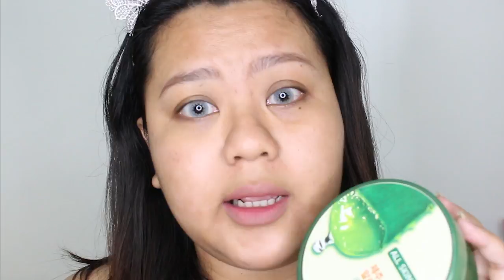HOT or NOT: L.A. Girl Pro Matte HD Foundation| Dhenok Pratiwi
Halooooo!

Aku baru nyobain foundation nihhhh. Kemarin aku pakai seharian pas JakartaxBeauty2018. Ada test wearnya juga. Bagus nggak sih?? Nonton videonya yahhhh.

Luvvv!

About Me

Aloha! I love to share my knowledge about products and beauty tips and hope I can learn from you also. Thanks for checking out my channel. Love!